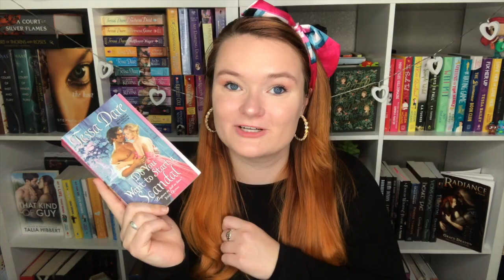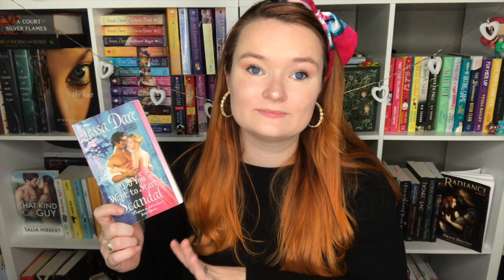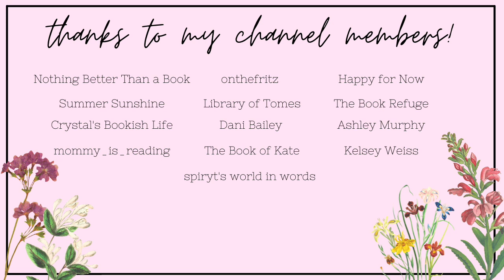august wrap up💛✨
Hi yall!!❤️Here we have all of the books I ended up reading last month in August!

✨VIDEOS MENTIONED✨

✨BOOKTUBERS MENTIONED✨

xoxo Ava💕